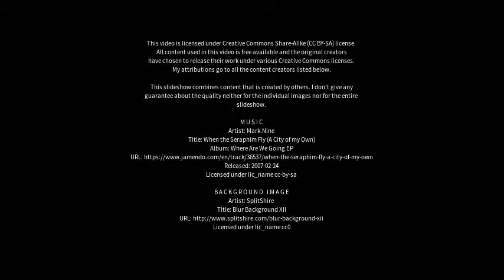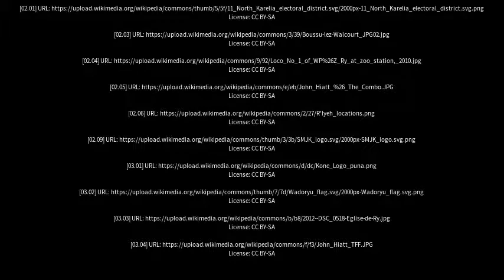Best places to visit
Best places to visit - Ry (Denmark) Best places to visit - Slideshows from all over the world - City trips, nature pictures, etc.